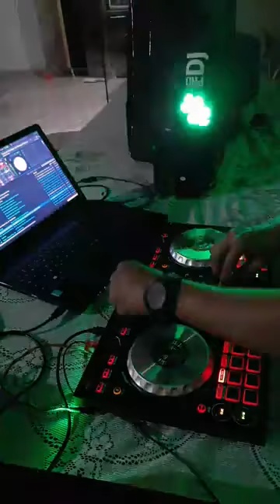Flash Back Remixes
Versões remixes dos sucessos dos anos 80 e 90